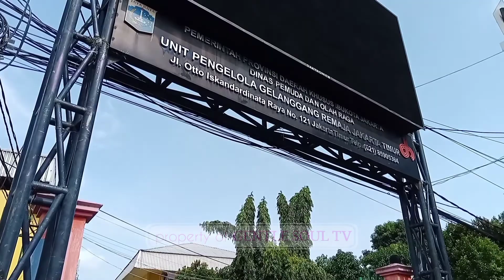Jalan Otista Raya dari arah Kampung Melayu ke arah Cawang part 2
Ini part kedua dari video jalan Otista Raya.Kali ini aku berjalan kaki di sepanjang jalan Otista Raya sampai Cawang.
Jalan Otista Raya identik dengan toko toko yang menjual suku cadang dan aksesories sepeda motor.
Bagaimana keramaian dan keseruan perjalanan aku kali ini ?? Ayo simak videonya sampai habis.

Part two.This time I walked along Jalan Otista Raya to Cawang. Jalan Otista Raya is synonymous with shops selling motorcycle parts and accessories. How was the crowd and excitement of my trip this time?? Let's watch the video until it's finished.